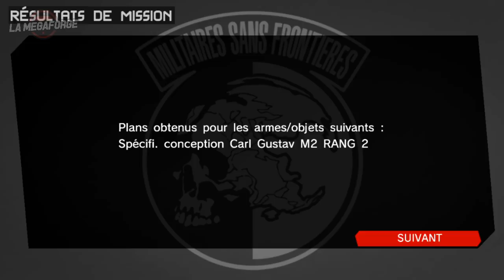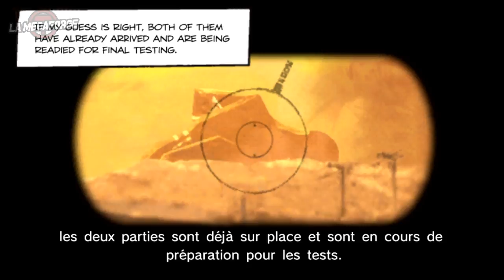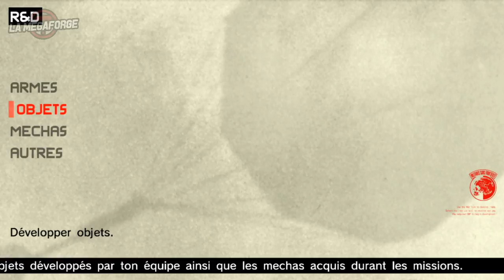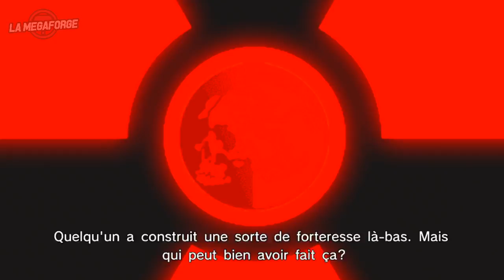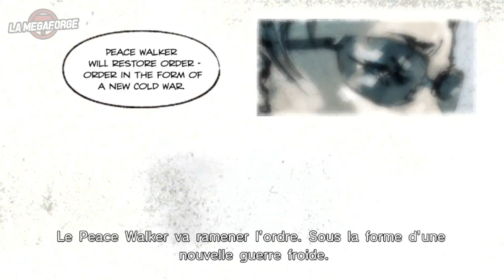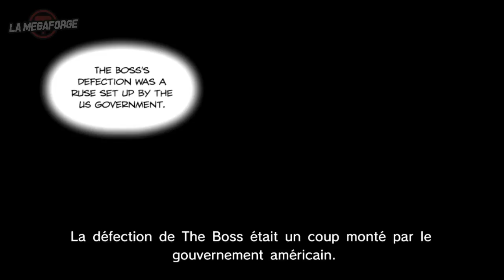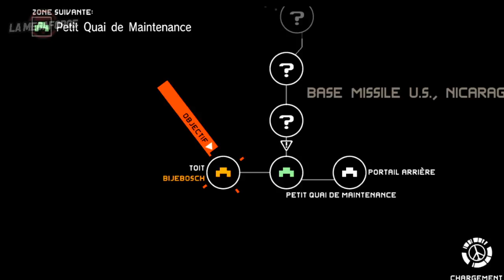MGS: Peace Walker • Oh le super gros bébé Shagohod! ｢streamer: Ruru & Spider & Momo｣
N'empêche, plus les parties avancent, plus on apprend de choses sur Spidaire. Quelque chose me dit qu'on est pas loin d'une énorme révélation.